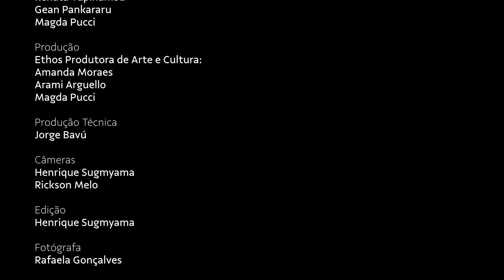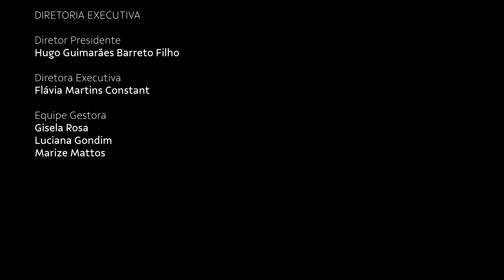Indígenas.BR - Festival de Músicas Indígenas 2022 - Gean Ramos Pankararu e Pankararu Nação Cultural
O grupo Pankararu Nação Cultural é formado por jovens da comunidade desse povo de Pernambuco que, através da oralidade e das memórias, se reconectaram com o ritual da dança do Buzzo, um instrumento de sopro feito de madeira oca, um grave e um agudo, utilizado durante um ritual junto aos toantes. Essa prática ancestral e tradicional do povo Pankararu é feita coletivamente, em ritos de celebração, festividades que envolvem música e dança.

Eles têm participado de festividades dentro e fora da comunidade, e realizado  apresentações artístico-culturais no Sesc Petrolina, no Sesc Santo Amaro, em show de Gean Ramos Pankararu e em diversos estados do país, entre eles, Bahia, São Paulo e Brasília.